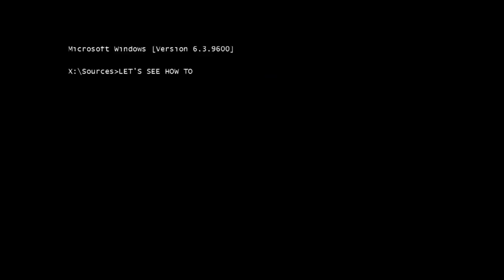🚨 URGENTE LIMPEZA NO ELENCO DO GALO ♻️ MUDANÇAS GRANDES ⁉️ ENTENDA TUDO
🍕 TELEPIZZA 3 IRMÃOS: ENTREGAMOS EM TODA REGIÃO NORTE DE BH: 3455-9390

Face: canalalvinegro